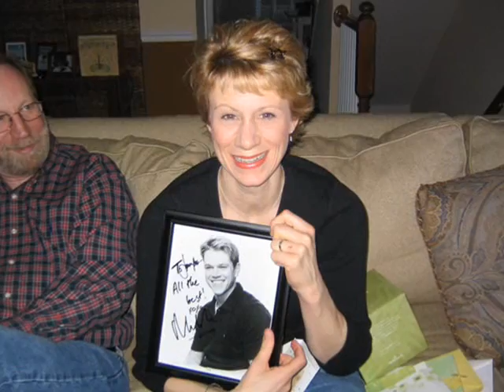Jen's Memorial Video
Jennifer's Memorial Video...Courtesy Of Uncle Chuck.